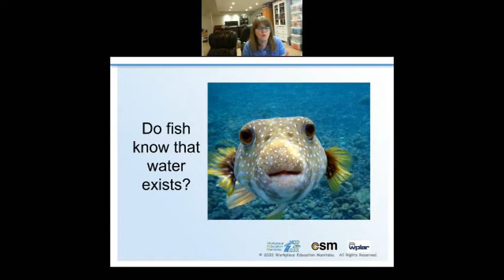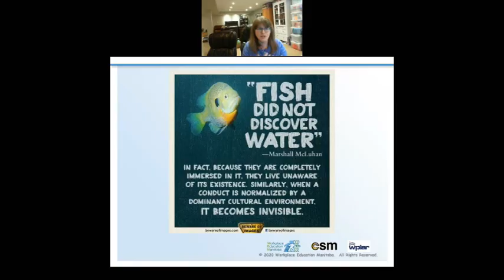Do Fish Know Water Exists